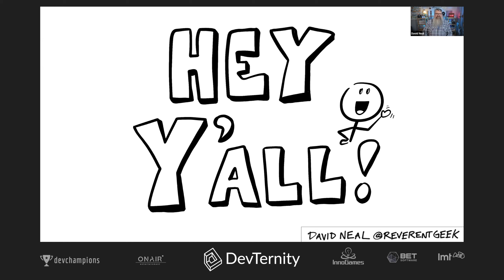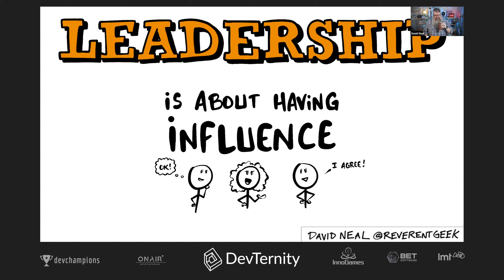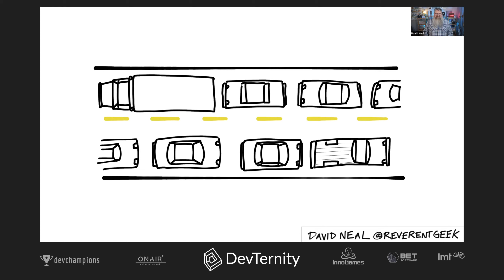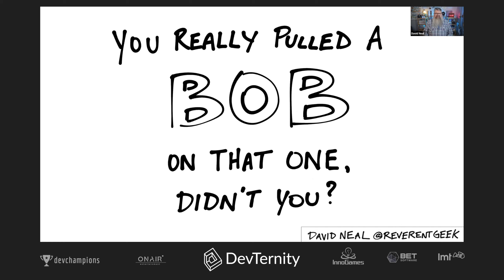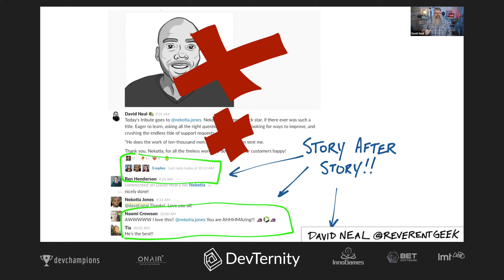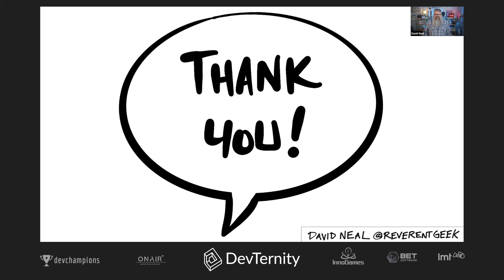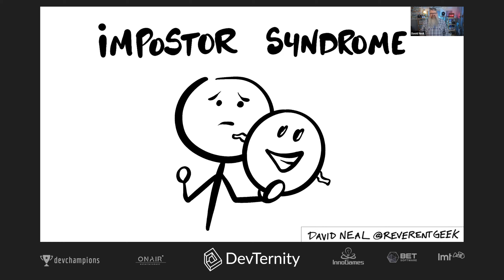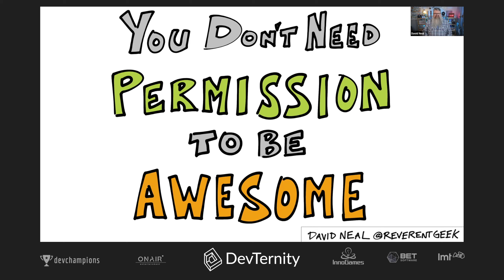Leadership Guide for the Reluctant Leader – David Neal